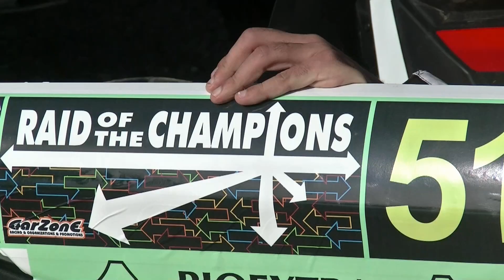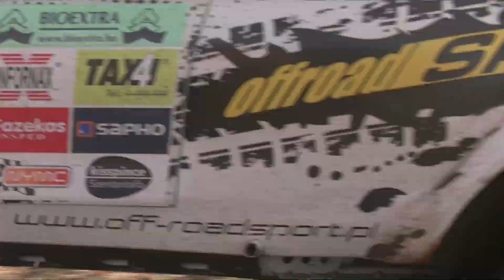Raid of the Champions Nyirád 2017.Friday-Lepold Sportvideo